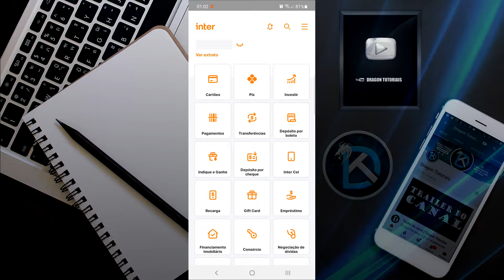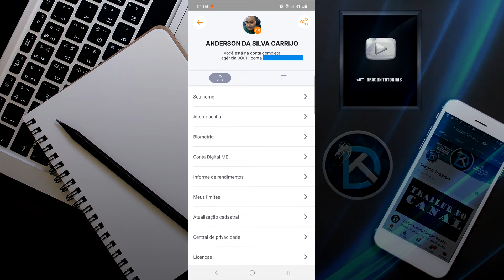Como saber o número da minha conta INTER?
Em algum momento você poderá precisar passar o número da sua conta para alguém, mas você sabe encontrar esse número no Banco Inter? Nesse vídeo mostro como você pode procurar o número da sua conta do Banco Inter, siga a dica e passe o número correto da sua conta para quem necessitar.